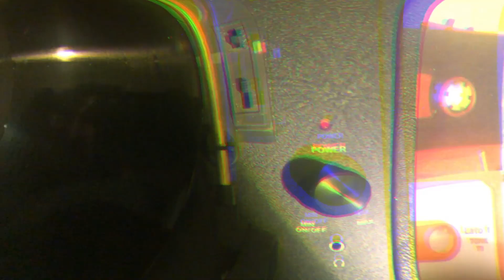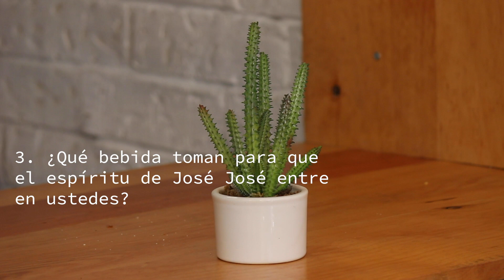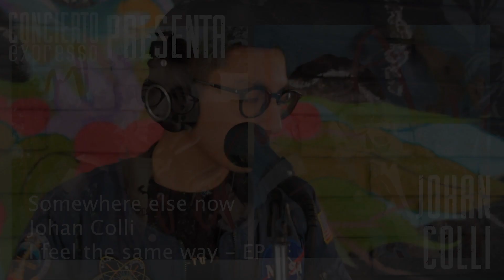CONCIERTO EXPRESSO 4